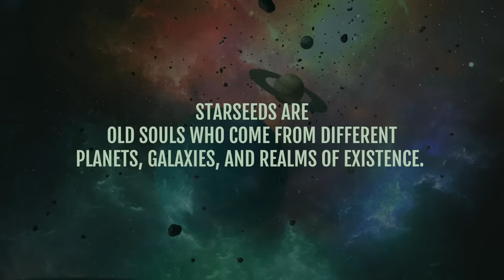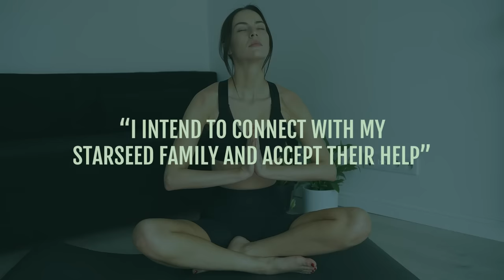Are You A STARSEED? [Check These 10 Clear Signs!]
Learn what a starseed actually is, the top 10 signs that you’re one, and what to do once you know what type of starseed you are.

JOIN US ON RETREAT

When you think of yourself as a starseed, you may be imagining an ugly or awkward alien.

But starseeds are actually very different from what you see on TV and knowing all about them may clear up a lot of things about yourself and what you’re doing here on planet earth.

In this video, you’ll learn:
00:00 Introduction and 2022 RETREAT DETAILS!!!
01:46 What’s a starseed?
03:26 The 10 clear signs of a starseed so you can see if you’re one.
12"33 Top 6 types of starseeds.
24:26 Why you need to know which type you are and what to do with that information.

VIDEOS MENTIONED

💥 Head over to the full blog post for comments, questions, and to download the audio version of this video.

FREE RESOURCES